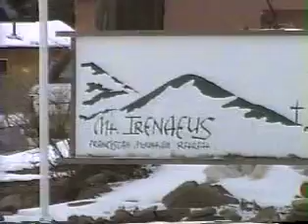Climbing Mt. Irenaeus - The Early Years (Part 1 of 2)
This video, made sometime in the early 1990s, documents early life at Mt. Irenaeus. Fr. Dan Riley, OFM, narrates.